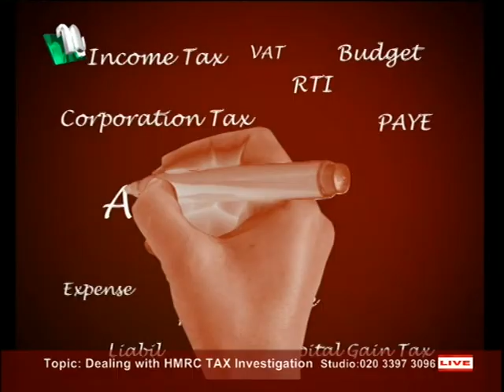Accountancy with Mahbub Murshed S3 70118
An informative programme based on accounting, Income Tax, Corporation Tax, Taxation for Self-employment, Partnership and Company needs. Presented by Mahbub Murshed. Produced by Robin Hyder Khan, On Sky 838. For Live